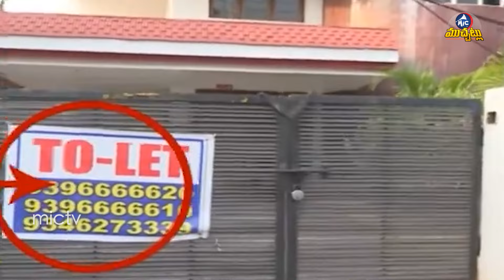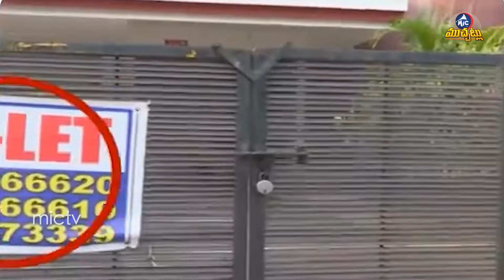Kavitha Arrest మీద మాట్లాడిన PM | RS Praveen Kumar సారెక్కిండు కారు | Mic Tv Muchatlu